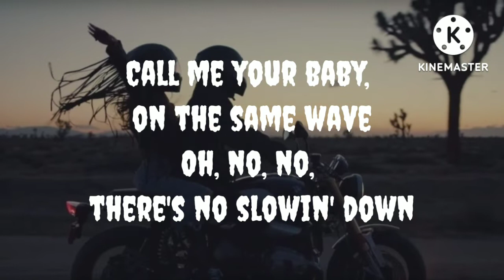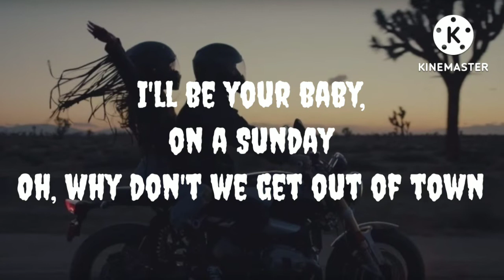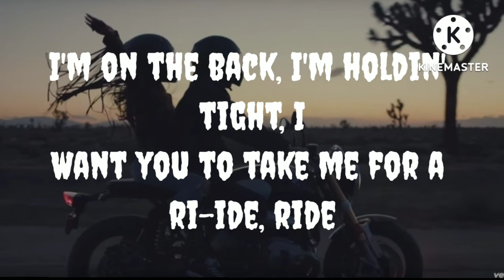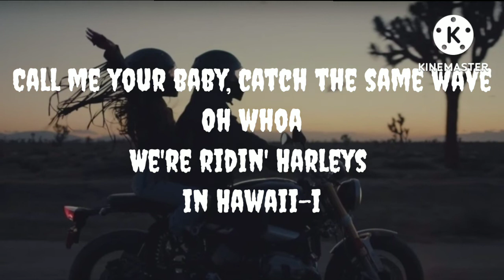Katy Perry - You And I (Tik Tok Version) (Harley's In Hawaii) (Lyrics)